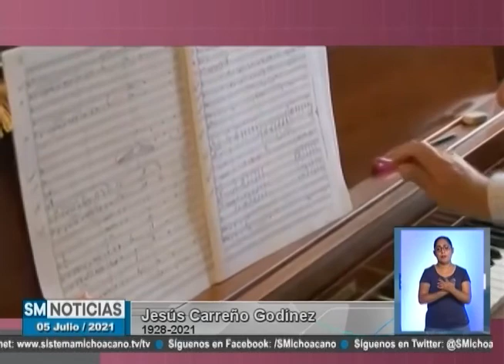Todos listo para vacunación a personas de 30 a 39 años de edad contra Covid19: Noticias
Excelente noche, sintoniza Noticias e infórmate:
-Afectaciones graves en salud pública por falta de medicamentos para combatir el Cáncer
-Solo 6 de los 140 asesinatos de mujeres, se han tipificados como feminicidios.
-Todos listo para vacunación a personas de 30 a 39 años de edad contra
-Y en la cultura... Culmina el segundo encuentro de cultura comunitaria.